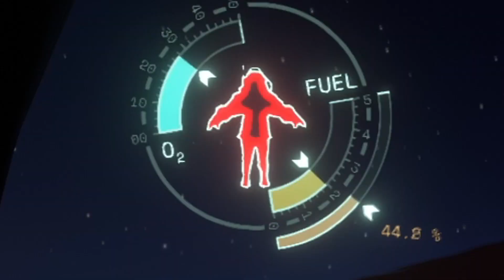N&S Play Outer Wilds - Episode 3 - If There's a Hole, There's a Goal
Thank you SO much to our rockstar subscriber Blue Sun for their generous donation and special game request! This Outer Wilds let's play is dedicated to you, fam. 🥰 ~N&S
Memberships are going live; become a Fellow Traveler today!
Windows - New single by Nicole & Scotty available now!